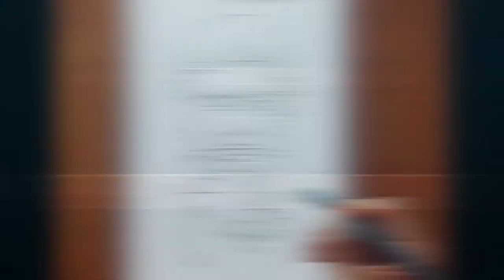Nandamuri Balakrishna Colour Pencil art work | HAPPY BIRTHDAY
Hi Friends 😊. 🎨 🖌️

Wishing you a very HAPPY BIRTHDAY filled with love and laughter.

About Me:

My Name is Srinuji Artist from Hyderabad India. I have an Institute Name SHRI ARTS Drawing and Painting Classes which provides Art Course for all age groups, The only skill required to learn art is Passion.

I undertake Orders based on Client requirement such as (Portrait, Copy works etc. )

This video shows Colour Pencil Art work
Requirements : Pencil(2B), A4 size Paper , Colour pencils